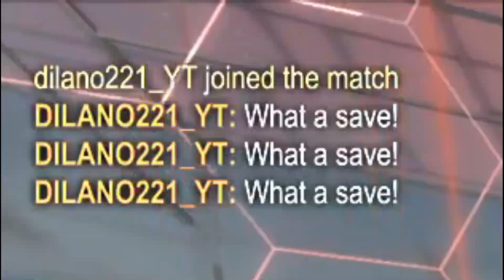I'VE NEVER SEEN ANYONE LEAVE THIS FAST. - #3 (1v1) - Rank-Up Restrictions - Rocket League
The third of the rank-up series! This is 1v1, where we attempt to climb the rocket league rank system with restrictions to our gameplay along the way, at each rank.
2v2 and 3v3 are also being filmed so make sure to check those out too!

Bronze restrictions: No scoring, aerials, walls or boost
Silver restrictions: No scoring in opponents half, aerials, walls or boost